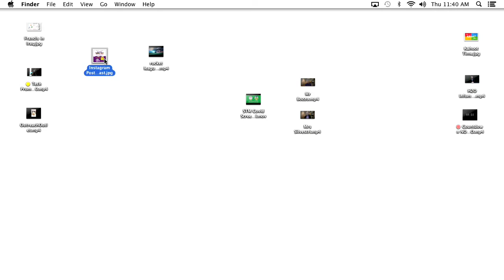CMOR - Wed. Feb. 17, 2021